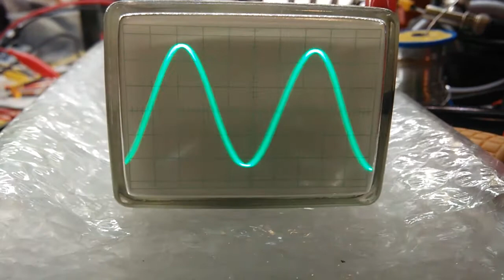8LO6I - first test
Got my hands on a nice russian oscilloscope crt. I will most likely use it to build an universal XYZ monitor.